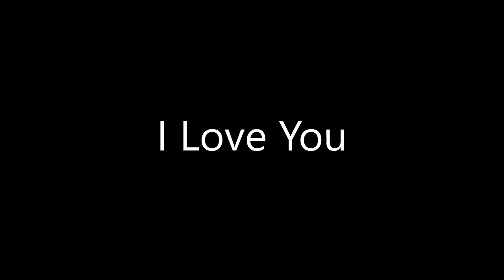Melissa Fu - I Love You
This is the instrument of I love You